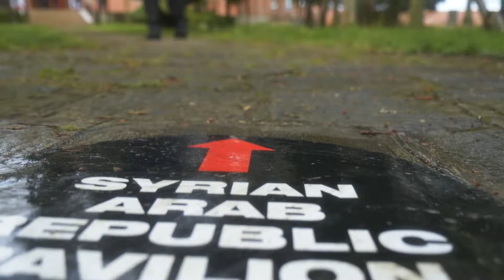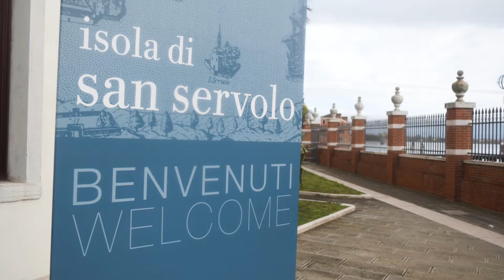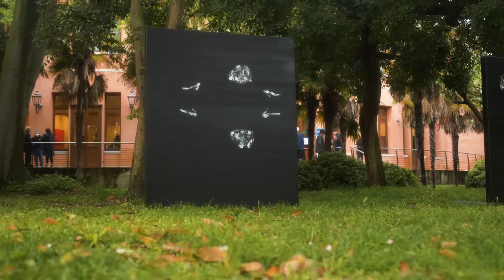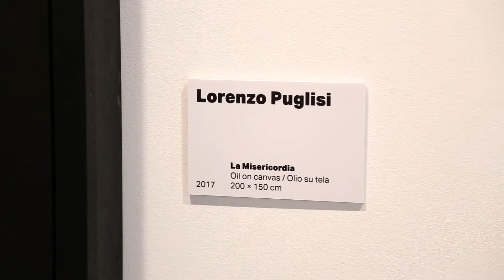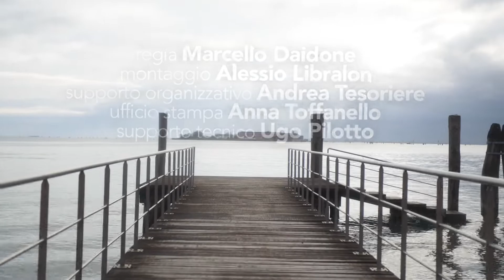Lorenzo Puglisi - Viaggio al Termine della Notte - 59a Biennale di Venezia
Inaugurazione tenutasi il 22 aprile 2022 presso il padiglione arabo-siriano dell'isola di San Servolo, a Venezia.
L'esposizione sarà aperta al pubblico fino al 27 novembre, nel contesto della 59a biennale d'arte di Venezia.

"L’artista, conosciuto per le sue figure essenziali bianco su nero,
propone un’installazione di grande impatto visivo ed emotivo:
dentro una gabbia metallica alta tre metri, una crocifissione su sfondo nero
da cui emergono, come lampi di luce bianca, il volto, le mani e i piedi di Cristo"